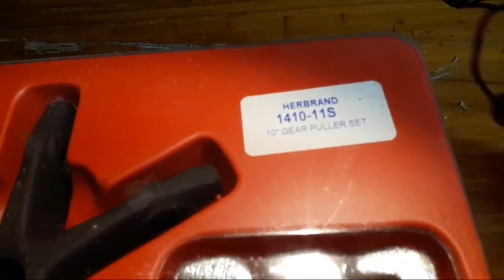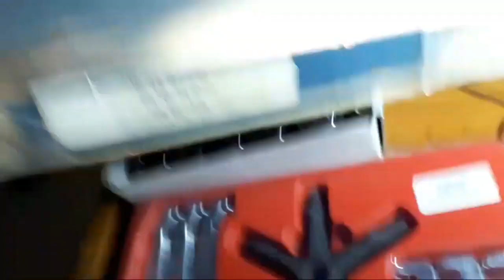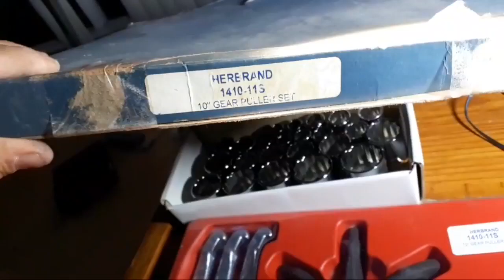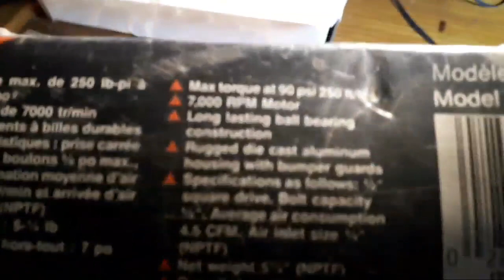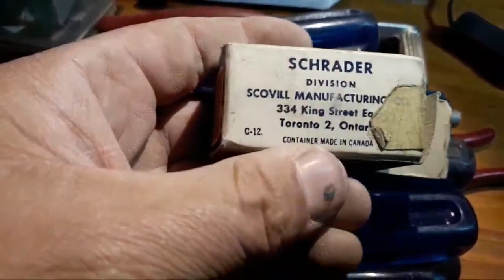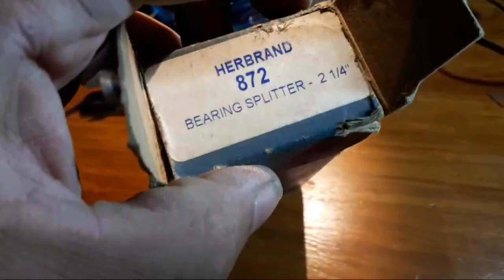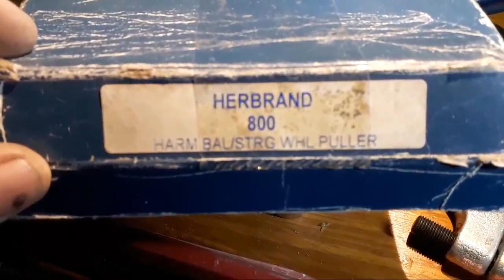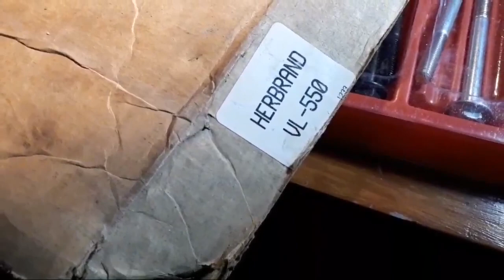herbrand tools and what i found